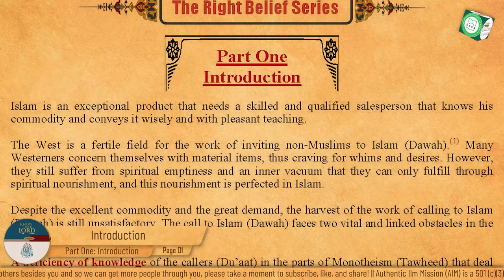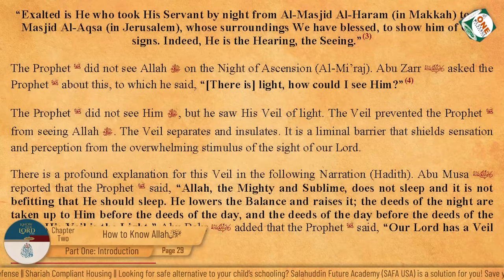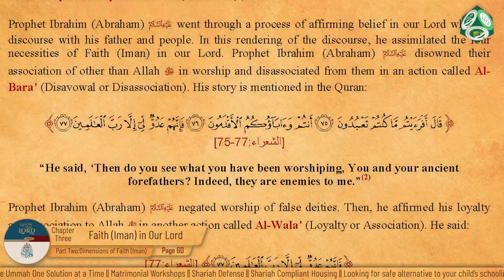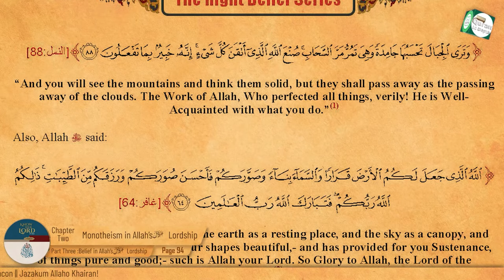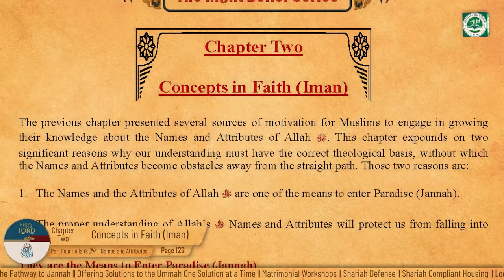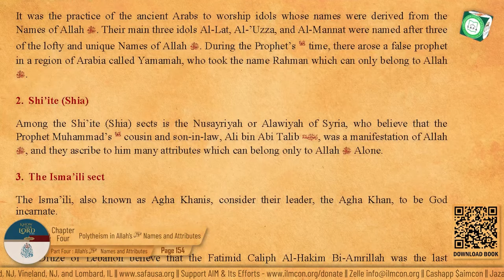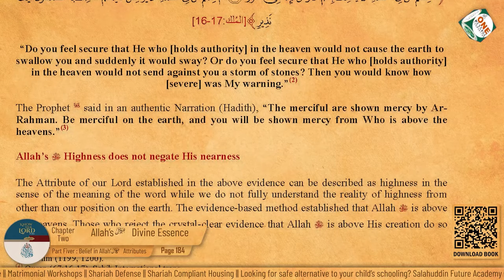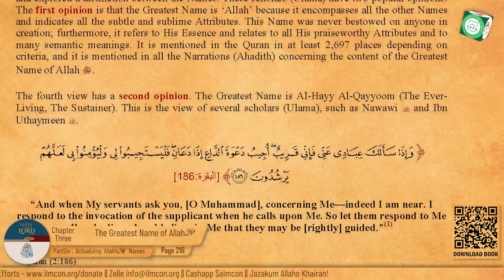Know Your Lord 2nd Edition Full Audiobook | Sh. Karim AbuZaid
To download a free PDF copy of the book or to purchase a paper version from Amazon, please visit the following link: This will direct you to the official page where both options are available.
0:00 Tittle
0:15 𝐏𝐚𝐫𝐭 𝐎𝐧𝐞: 𝐈𝐧𝐭𝐫𝐨𝐝𝐮𝐜𝐭𝐢𝐨𝐧
9:02 Chapter One: The Imperative to Know Your Lord
23:31 𝑇ℎ𝑒 𝑄𝑖𝑏𝑙𝑎ℎ
28:15 𝐾𝑛𝑜𝑤𝑖𝑛𝑔 𝑜𝑢𝑟 𝐿𝑜𝑟𝑑 𝑖𝑠 𝑎 𝑚𝑒𝑎𝑛𝑠 𝑜𝑓 𝐷𝑎𝑤𝑎ℎ
31:43 Chapter Two: How to Know Allah
1:26:45 𝐏𝐚𝐫𝐭 𝐓𝐰𝐨: 𝐃𝐢𝐦𝐞𝐧𝐬𝐢𝐨𝐧𝐬 𝐨𝐟 𝐅𝐚𝐢𝐭𝐡
1:31:52 Chapter One: The Reality of Faith (Iman)
1:37:04 𝐷𝑒𝑓𝑖𝑛𝑖𝑡𝑖𝑜𝑛 𝑜𝑓 𝐹𝑎𝑖𝑡ℎ (𝐼𝑚𝑎𝑛)
1:42:49 𝑃𝑟𝑜𝑐𝑒𝑒𝑑𝑖𝑛𝑔𝑠 𝑡𝑜𝑤𝑎𝑟𝑑𝑠 𝐹𝑎𝑖𝑡ℎ (𝐼𝑚𝑎𝑛)
1:43:13 𝑆𝑡𝑎𝑔𝑒𝑠 𝑜𝑓 𝑎𝑤𝑎𝑘𝑒𝑛𝑖𝑛𝑔 𝑡ℎ𝑒 ℎ𝑒𝑎𝑟𝑡
1:46:05 𝑇ℎ𝑒 𝑠𝑡𝑎𝑡𝑒𝑚𝑒𝑛𝑡 𝑜𝑓 𝑡𝑜𝑛𝑔𝑢𝑒 (𝐼𝑞𝑟𝑎𝑟 𝐴𝑙-𝐿𝑖𝑠𝑎𝑛)
1:47:47 𝑇ℎ𝑒 𝑎𝑐𝑡𝑖𝑜𝑛 𝑜𝑓 𝑡ℎ𝑒 ℎ𝑒𝑎𝑟𝑡, 𝑡𝑜𝑛𝑔𝑢𝑒, 𝑎𝑛𝑑 𝑙𝑖𝑚𝑏𝑠
1:48:40 𝑃𝑟𝑜𝑡𝑒𝑐𝑡𝑖𝑛𝑔 𝑡ℎ𝑒 𝑠𝑡𝑎𝑡𝑢𝑟𝑒 𝑜𝑓 𝑡ℎ𝑒 ℎ𝑒𝑎𝑟𝑡
1:48:52 1. 𝐷𝑒𝑙𝑢𝑠𝑖𝑜𝑛/𝑖𝑙𝑙𝑢𝑠𝑖𝑜𝑛 (𝐴𝑙-𝑊𝑎ℎ𝑚)
1:50:41 2. 𝐷𝑜𝑢𝑏𝑡 (𝐴𝑠ℎ-𝑆ℎ𝑎𝑘)
1:53:44 3. 𝐶𝑜𝑛𝑗𝑒𝑐𝑡𝑢𝑟𝑒 (𝐴𝑡-𝑇ℎ𝑎𝑛𝑛)
1:55:57 Chapter Two: Conjecture in Faith (Iman) was the First Deviation (Illhad)
2:24:49 Chapter Three: Faith (Iman) in Our Lord
2:45:41 Chapter Four: Enjoining Significance of Tawheed
3:06:01 𝐏𝐚𝐫𝐭 𝐓𝐡𝐫𝐞𝐞: 𝐁𝐞𝐥𝐢𝐞𝐟 𝐢𝐧 𝐀𝐥𝐥𝐚𝐡'𝐬 𝐋𝐨𝐫𝐝𝐬𝐡𝐢𝐩
3:09:15 Chapter One: Evidence of Our Lord
3:09:46 1. 𝑇𝘩𝑒 𝐼𝘯𝑡𝘶𝑖𝘵𝑖𝘰𝑛 (𝘈𝑙-𝐹𝘪𝑡𝘳𝑎𝘩)
3:16:22 2. 𝘐𝘯𝘵𝘦𝘭𝘭𝘦𝘤𝘵
3:21:49 3. 𝘛𝘩𝘦 𝘐𝘯𝘷𝘰𝘤𝘢𝘵𝘪𝘰𝘯 (𝘥𝘶𝘢')
3:23:47 4. 𝘛𝘩𝘦 𝘎𝘶𝘪𝘥𝘢𝘯𝘤𝘦
3:27:29 5. 𝘛𝘩𝘦 𝘮𝘪𝘳𝘢𝘤𝘭𝘦𝘴 𝘰𝘧 𝘵𝘩𝘦 𝘔𝘦𝘴𝘴𝘦𝘯𝘨𝘦𝘳𝘴
3:30:26 Chapter Two: Monotheism in Allah's Lordship
4:07:37 Chapter Three: Polytheism (Shirk) in Allah's Lordship
4:28:21 𝐏𝐚𝐫𝐭 𝐅𝐨𝐮𝐫: 𝐀𝐥𝐥𝐚𝐡'𝐬 𝐍𝐚𝐦𝐞𝐬 & 𝐀𝐭𝐭𝐫𝐢𝐛𝐮𝐭𝐞𝐬
4:28:21 Chapter One: Calling to the Names & Attributes
4:54:36 Chapter Two: Concepts in Faith (Iman)
5:30:37 Chapter Three: Monotheism (Tawheed) in Allah's Names & Attributes
5:57:52 Chapter Four: Polytheism (Shirk) in Allah's Names & Attributes
6:13:00 Chapter Five: Developing Knowledge of Allah's Names & Attributes
6:46:15 𝐏𝐚𝐫𝐭 𝐅𝐢𝐯𝐞: 𝐁𝐞𝐥𝐢𝐞𝐟 𝐢𝐧 𝐀𝐥𝐥𝐚𝐡'𝐬 𝐀𝐭𝐭𝐫𝐢𝐛𝐮𝐭𝐞𝐬
6:46:20 Chapter One: Allah's Attributes - Structured Query
7:07:15 Chapter Two: Allah's Divine Essence
7:34:00 𝐏𝐚𝐫𝐭 𝐒𝐢𝐱: 𝐀𝐜𝐭𝐮𝐚𝐥𝐢𝐳𝐢𝐧𝐠 𝐀𝐥𝐥𝐚𝐡'𝐬 𝐍𝐚𝐦𝐞𝐬
7:34:07 Chapter One: Allah Ar-Rahman (The Beneficient)
7:59:22 Chapter Two: The Merciful will be shown Mercy
8:23:44 Chapter Three: The Greatest Name of Allah